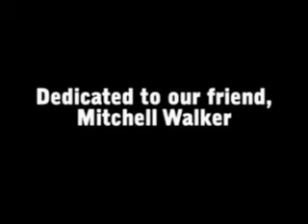One for Mitch, "The Sake Hunt"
This is the footage of us commemorating our special friend, Mitchell Walker.